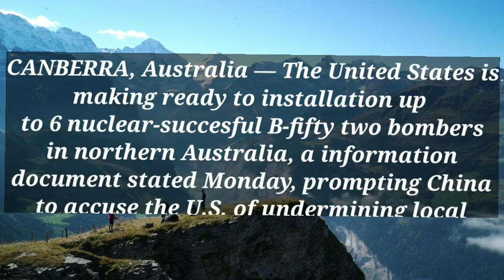China slams reported plan for US B-52 bombers in Australia